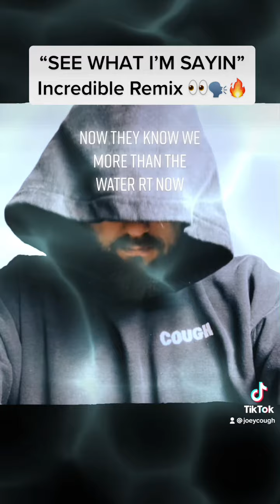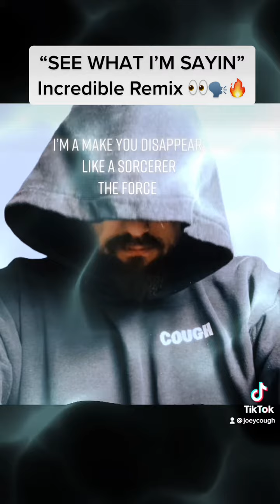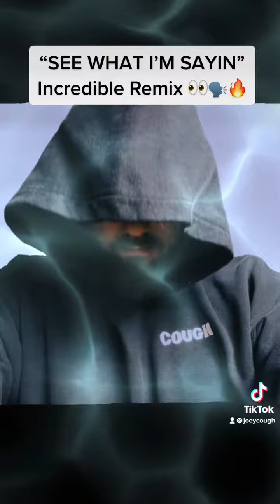See What I’m Sayin (Lyric Video)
Moneybagg Yo “See What I’m Sayin” remix by Joey Cough.